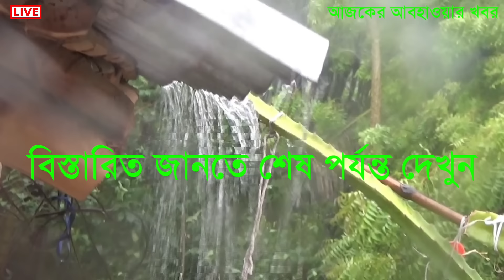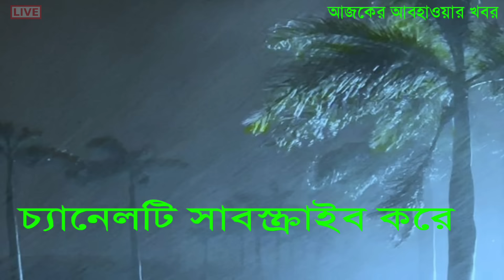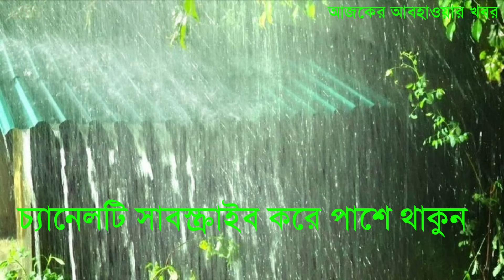আবহাওয়ার খবর পশ্চিমবঙ্গ ও বাংলাদেশে ভারী বৃষ্টি কালবৈশাখী ঝড় ও শিলাবৃষ্টির সতর্কতা| Weather News